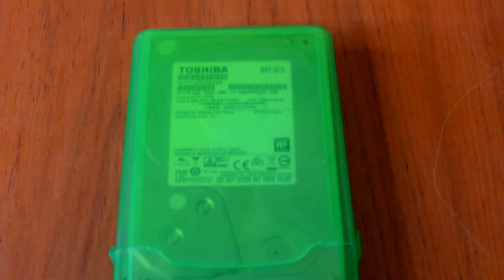Защитный чехол для HDD 3,5" диска. Обзорчик!)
Защитный компактный футляр с ярким цветовым дизайном для вашего жесткого диска HDD IDE SATA 3,5". Защита от пыли, анти-статическая, влагозащищенная, без деформации в течение длительного времени использования.
Цвет: красный, синий, серый, белый, оранжевый, зеленый
Размеры: прибл. 16*10.5*3.5 мм